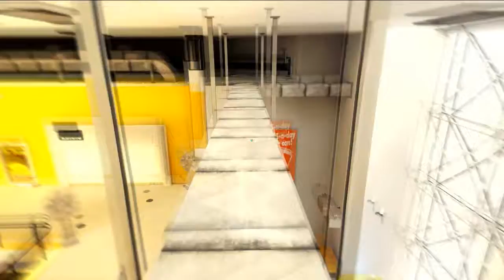Noname Plays: Mirror's Edge Episode 6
Sorry for the delay but here it is, the next episode of Mirror's Edge!

Don't like Youtube comments? Here's some Social Networks for you instead!

Check out other series on TheGamingChannel!